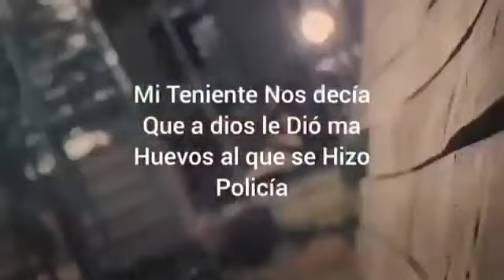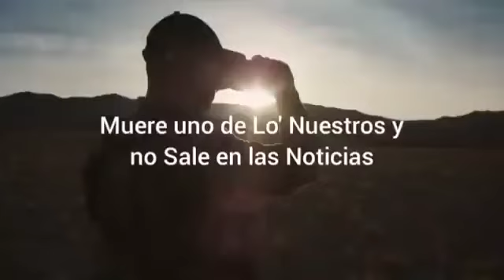✅El Rap de los Carabineros de Chile✅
how to
Laguna de contenido
chile
calculus
chromebook
chile chile
vector calculus
calculus class 11
hp chromebook
the voice chile 2022
bole chile go bhalobashi
stevie ray vaughan voodoo chile
chromebook vs laptop
asus chromebook
je kota din tumi chile pashe
chile rellenos